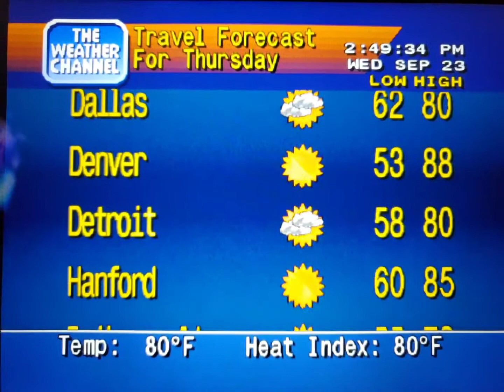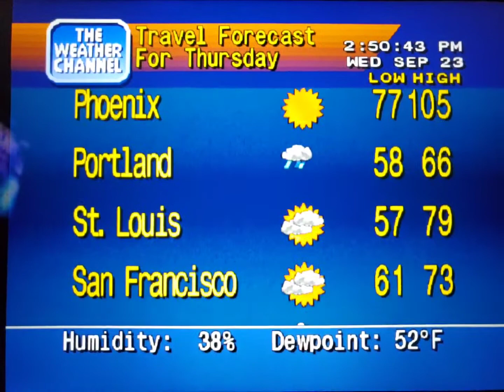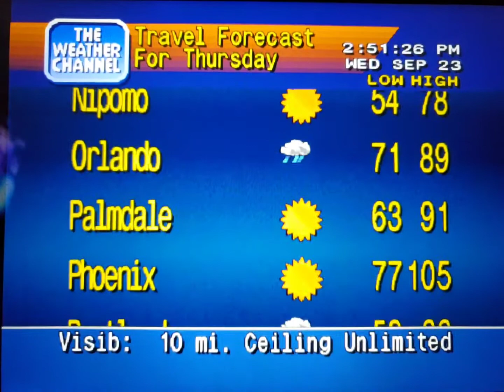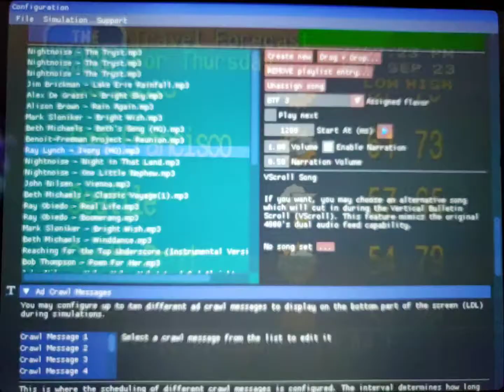WeatherStar 4000 Simulator Sept. 23, 2020 Travel Only